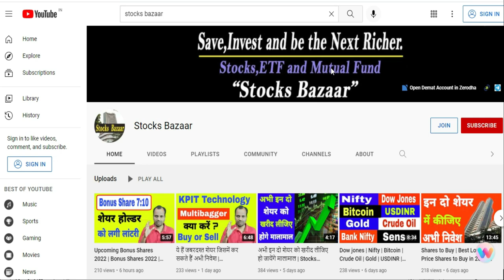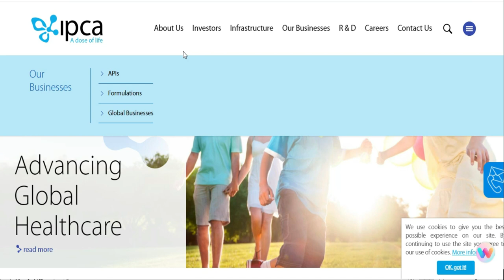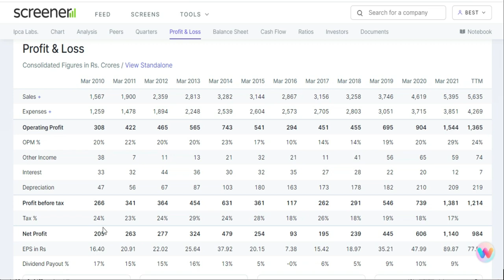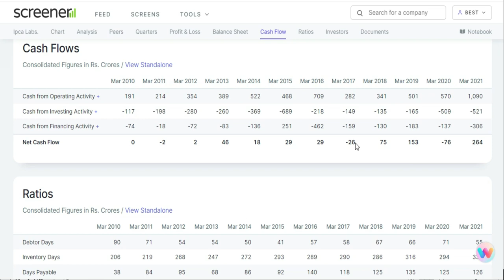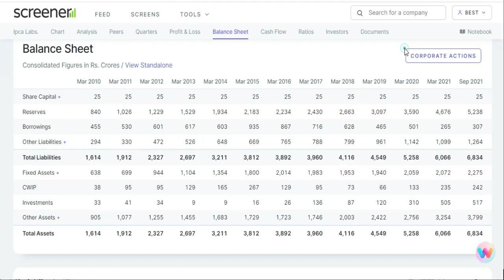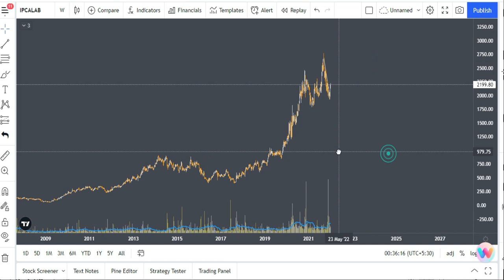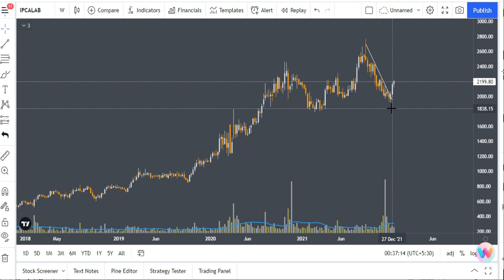Upcoming Stock Split 2022 | Stocks Bazaar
upcoming stocksplit 2022, stock split 2022, stock split, upcoming stock split, stock split of shares, stock split meaning, stock split and bonus,

Gadgets Used : -

Our Mic : -

Our Camera : -

Our Laptop : -

Our Tripot : -

Gaming Headphone : -